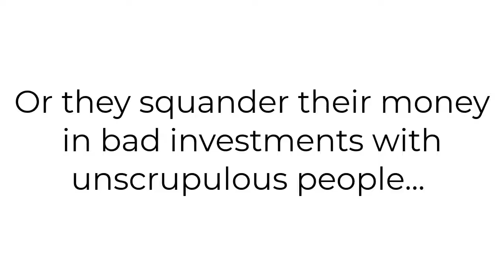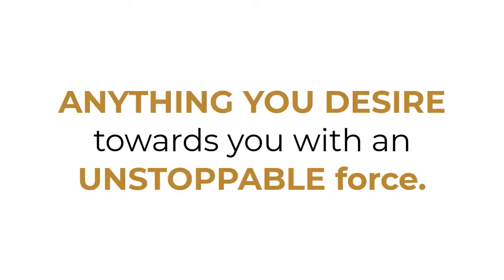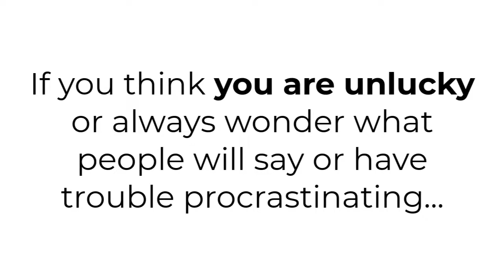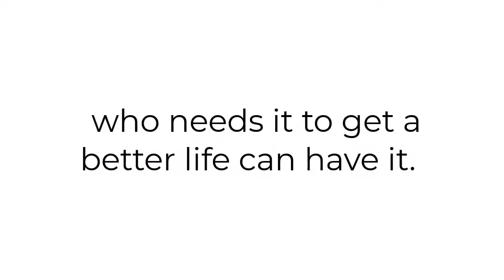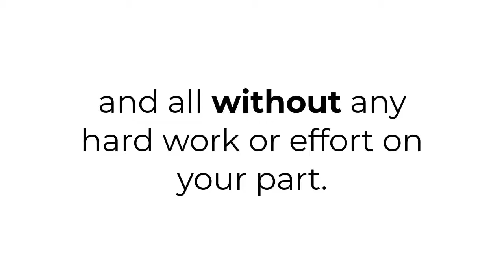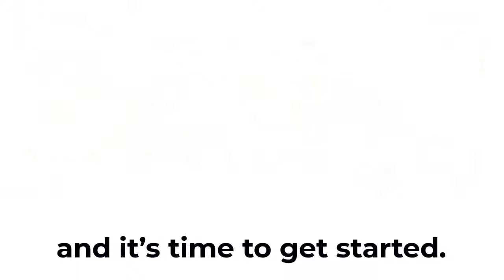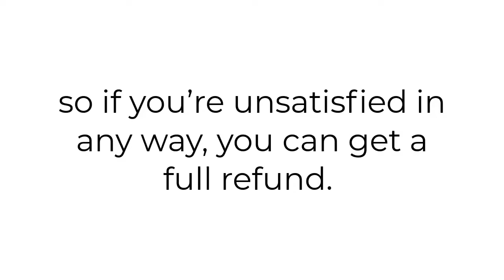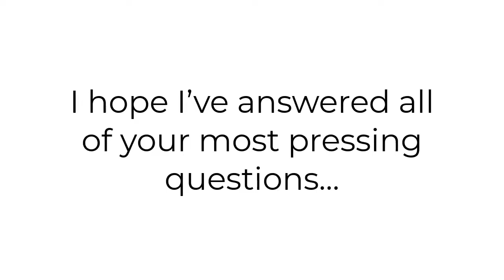How to Manifest Spendable Cash using The Power of your Heart Manifest Wealth & Abundance EASY